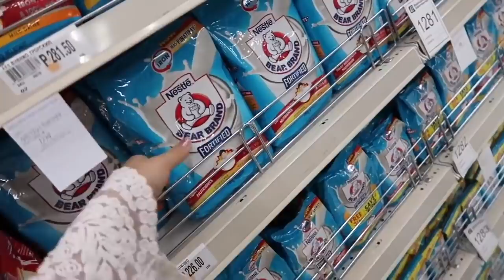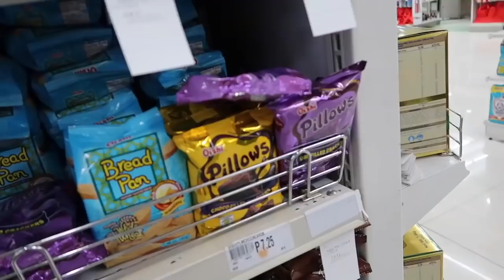Mama is OK!!!- ItsJudysLife Vlogs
It's a quick turn around trip to the Philippines for me while Benji holds down the fort back at home! Thank the Lord Mama is doing better and we're going home tomorrow! Thank you all for Mama's well wishes ❤️

Judy's Links

Benji's Links

Vlog Camera We Use:

Blendtec Blender